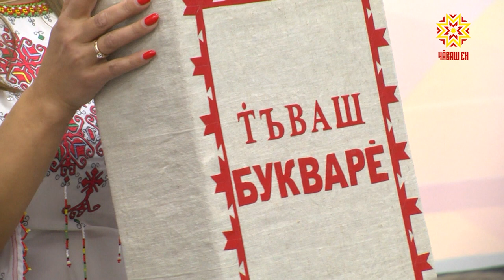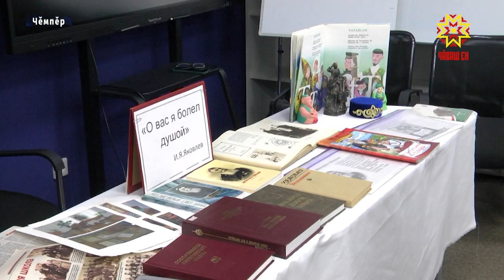Чăвашсем — Чĕмпĕрте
Раççейĕн пуянлăхĕ – унта пурăнакан халăхсенче. Чи пĕлтерĕшли – вĕсем пĕр-пĕринпе туслă та кăмăллă пурăнни. Пирĕн чăваш халăхĕ çĕршывăн тĕрлĕ кĕтесĕнче пурăнать. Сăмахран, Чӗмпӗрте «Ӗненӗр Раççее, юратӑр ӑна, вара вӑл сирӗн аннӗр пулӗ» ятлӑ регионсем хушшинчи çавра сӗтел иртрĕ. Хĕр ача ыйтакан кĕнеке пирки пурте пĕлеççĕ. Ăна пула паян кун пин-пин çын чăвашла пуплет. Çавра сĕтеле пухăннисене чăваш букварĕ мĕнле çурални çинчен каласа пачĕç. И. Я. Яковлев 175 çул çитнине халалласа Чĕмпĕр тăрăхĕнче 300-е яхăн ĕç-пуç тума палăртнă. Вĕсен йышĕнче «Ӗненӗр Раççее, юратӑр ӑна, вара вӑл сирӗн аннӗр пулӗ» ятлӑ регионсем хушшинчи çавра сӗтел те. Унта Шупашкартан, Самарăран, Хусантан, Пелепейрен килнĕ общество пĕрлешĕвĕсен пайташĕсем, наука ĕçченĕсем пухăнчĕç. Мероприятире Мускавран Чӑвашсен федераци шайӗнчи наципе культура автономийӗн Председателӗ, Раççей Паттӑрӗ Николай Гаврилов та пулчĕ. Çавра сĕтелте пухăннисем хăйсен ĕçĕсемпе, докладсемпе паллаштарчĕç, малашнехи пулăмсене палăртрĕç. Хăнасем аслă вĕрентекенĕмĕрĕн И. Я. Яковлевăн музей-хваттерне те кайса курчĕç, палăкĕ умне чечек çыххисем хучĕç.